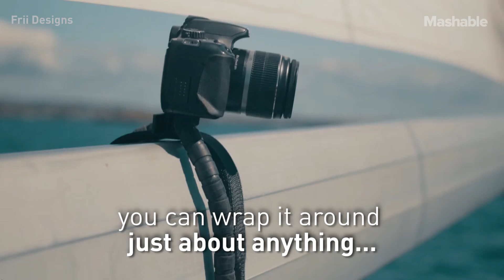This Camera Strap Instantly Turns Into A Flexible Tripod | Future Blink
Ever needed a tripod and a camera strap? Look no further than the "Conda strap." With flexible arms that can tighten or loosen, the strap turns into either photography tool at a moment's notice.